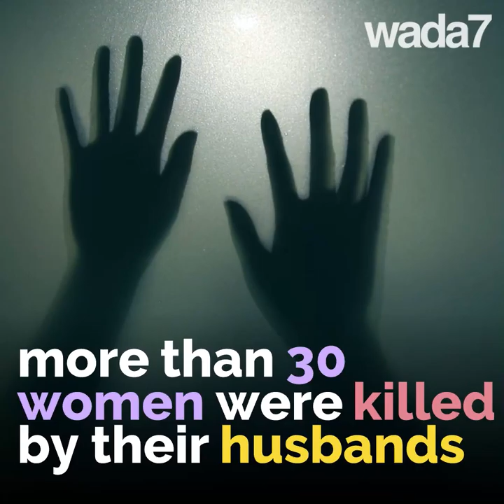Meghan and Harry start their African tour in South Africa 🇿🇦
Meghan and Harry start their African tour in South Africa and campaign against violence towards women 🇿🇦